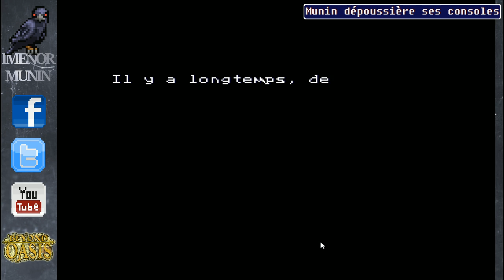Retro Live - Beyond Oasis / La Légende de Thor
La rediffusion du live de retro gaming consacré à Beyond Oasis, épisode 1, du 10 mai 2014 en deuxième partie de la Trilogie du Gaming.